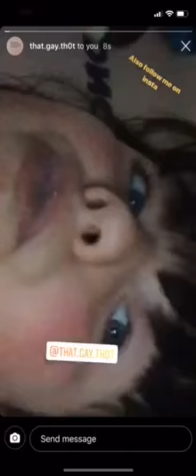Hana’s my bestie yeet yeet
Follow Hana on insta!
that.gay.th0t